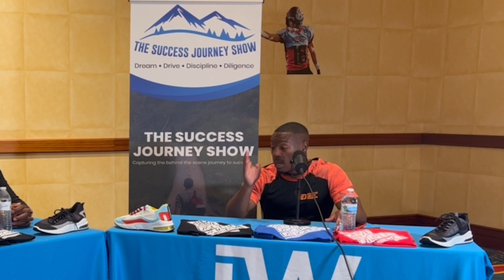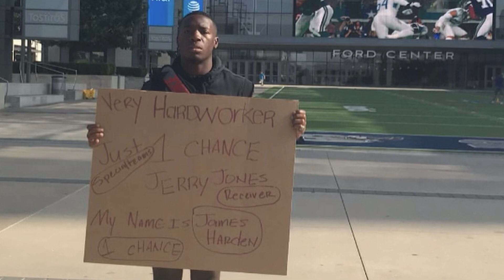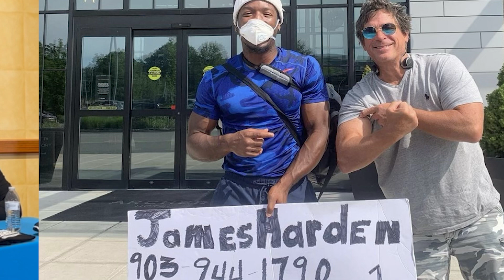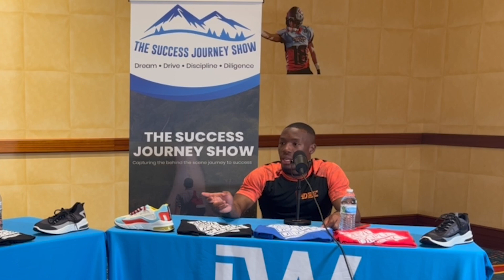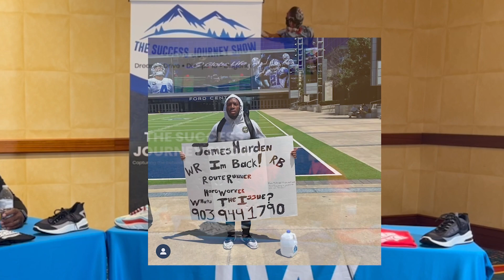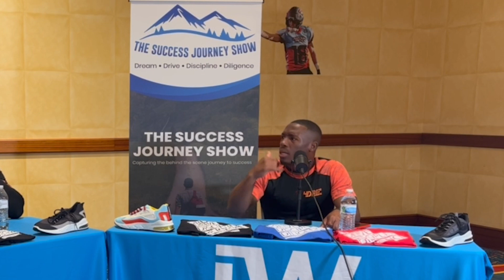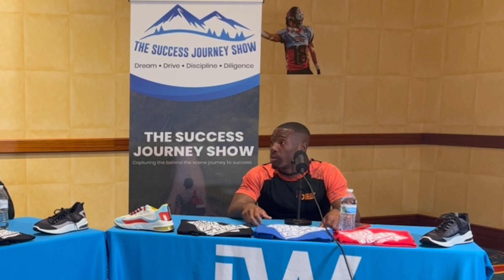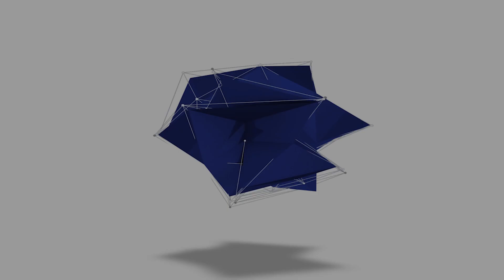Limited Series: Under The Helmet | w/James Harden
James is a super competitive player, he almost quit football three times, but something kept bringing him back. James knows if he's good at something, he wants to be the best. The Revolution picked up the wide receiver out of Tyler Junior College. He went viral for holding up a sign outside of the Cowboys stadium saying "Work me out". James is a very persistent player, he made it on the Cedar Rapids River Kings in Iowa as a receiver, but got injured and came back as a running back, and fans loved him. Football is James's first goal after that he wants to open up his own training facility for training. He wants people to feel his energy and mindset, especially those who have been overlooked. Outside of football, the wide receiver loves to box, he draws and loves to enjoy life.